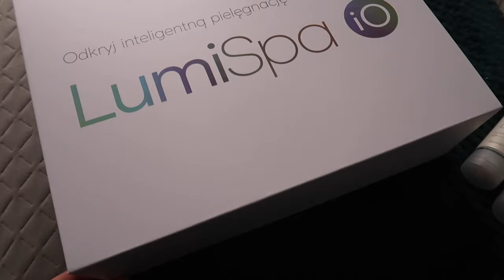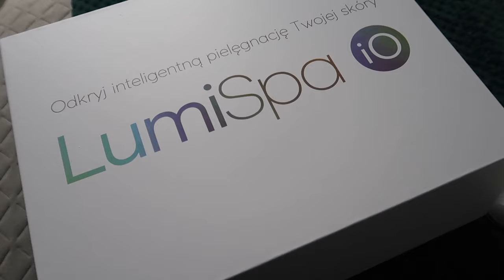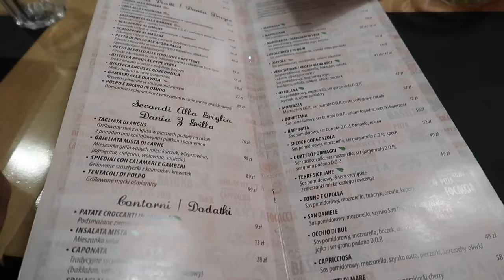CZUJĘ WDZIĘCZNOŚĆ A TY? - MUZYKA NA ŻYWO🎸 - REALIZUJĘ SWÓJ PLAN 💪🏼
Zapraszam serdecznie na nowy daily vlog i życzę przyjemnego oglądania.

‼️ Załóż konto VIP Nu Skin i otrzymaj nawet 30% zniżki na większość produktów
* link do założenia konta na terenie Polski

‼️ Muzyka w filmie:
ES_Song: The Feeling Is All Gone